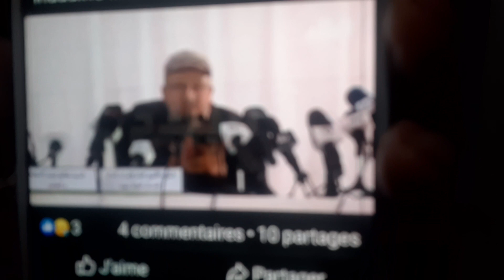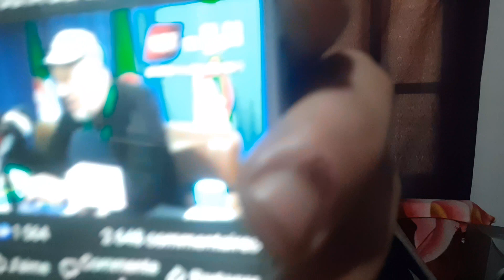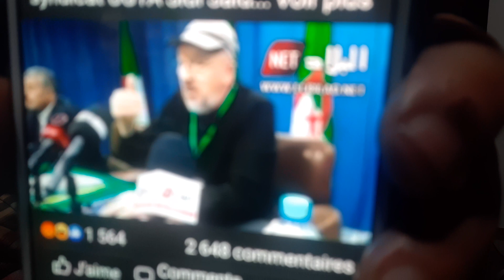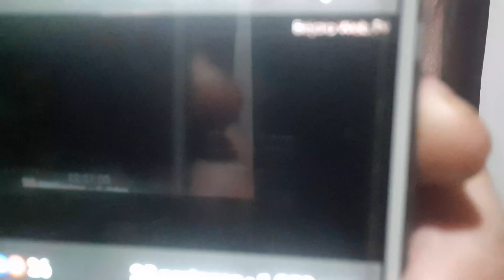قبائل السرفيس أصبحوا في السجون وهم خارج service هل يتعض اللاحقون ويحفضون الدرس/14/5/2022.